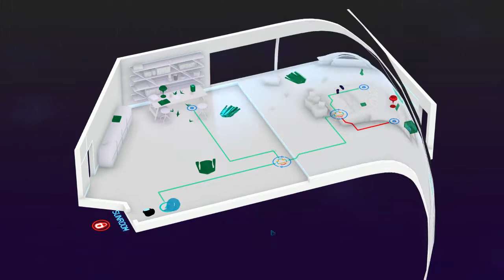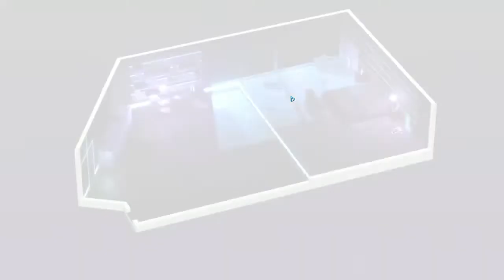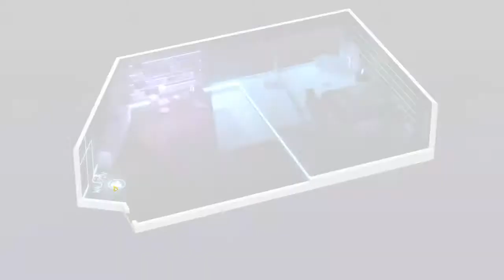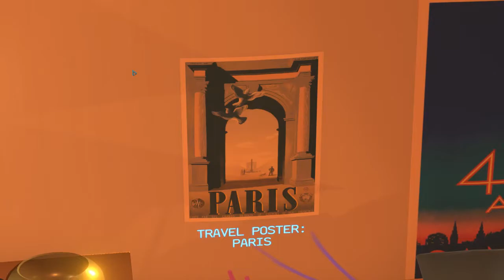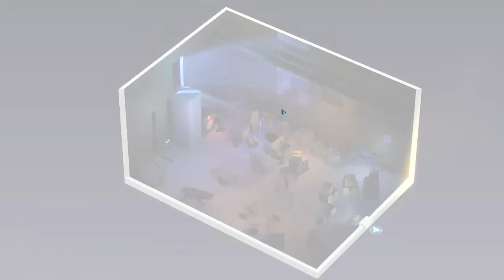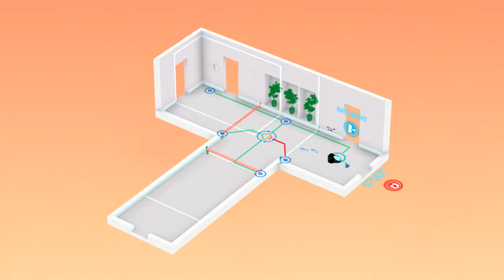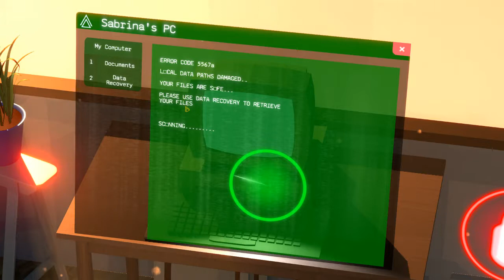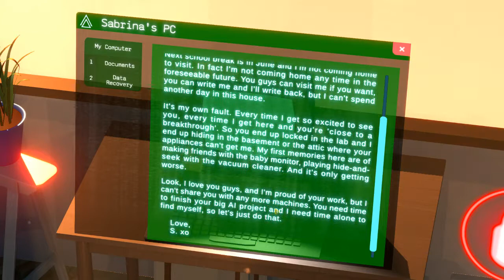Keywii Plays Rumu (3)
In the near future, the robot craze has taken hold of the average person in spades, and who better to capitalize on that then the business minded AJ Johnson.

He was working on a number of different tests to make the AI more human like. One such test involved converting real people into code and implanting that onto the harddrive of different appliances.

The sad truth came from the conclusion that he forced his own son's conversion.

Months later a little vaccuum named Rumu entered the house and David, Cicily and Sabrina with no memory before activation.

Which...may prove for the best for now.

Something though, tells me that Sabrina knows.